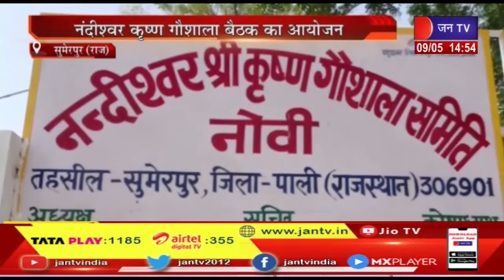Sumerpur News | नंदीश्वर कृष्ण गौशाला बैठक का आयोजन | JANTV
CREDIT- SONU YOGI